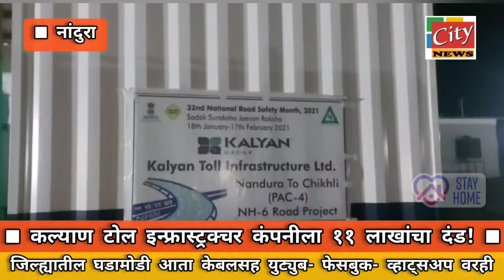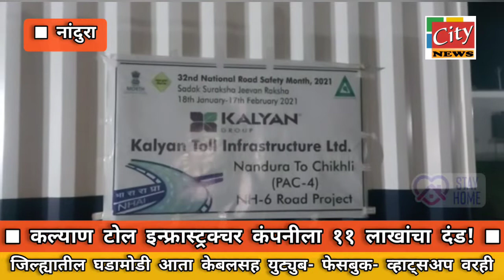नांदुरा :- कल्याण टोल इन्फ्रास्ट्रक्चर कंपनीला ११ लाखांचा दंड !